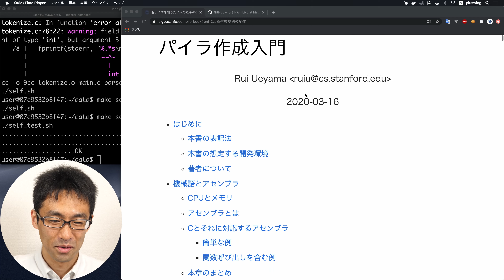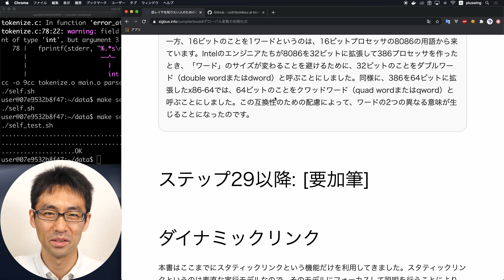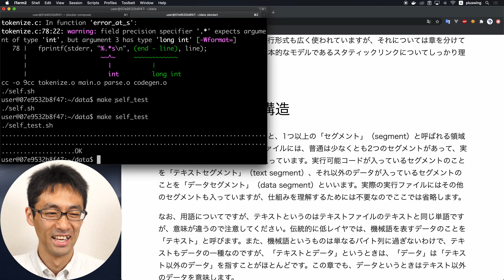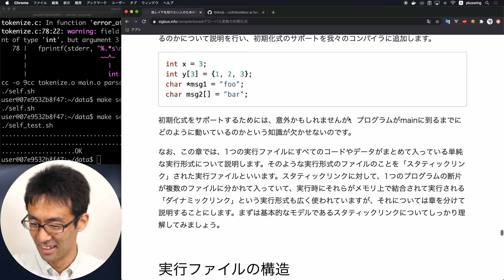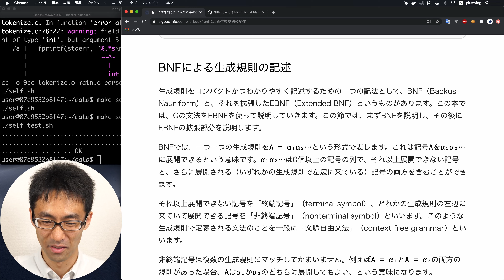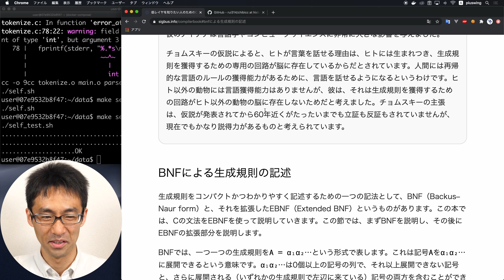最終回！Cコンパイラを作ってみる。#126 作ってきた感想をとりとめもなく話します。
126回にもなりましたが、なんとか目標を達成した上で終わることができてよかったです。
少しでも、コンパイラ自作してみようかなという気持ちの後押しができれば幸いです。

低レイヤを知りたい人のためのCコンパイラ作成入門: